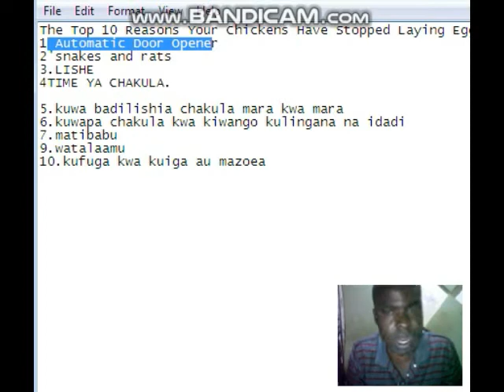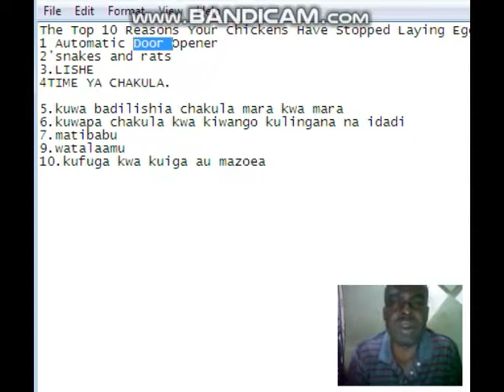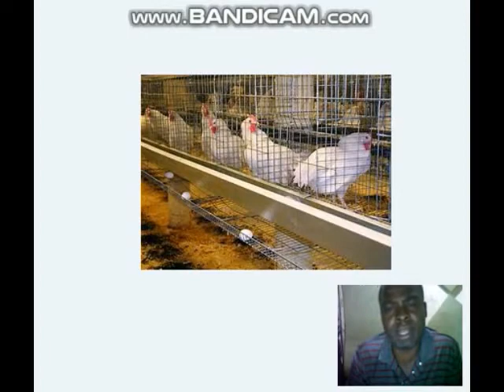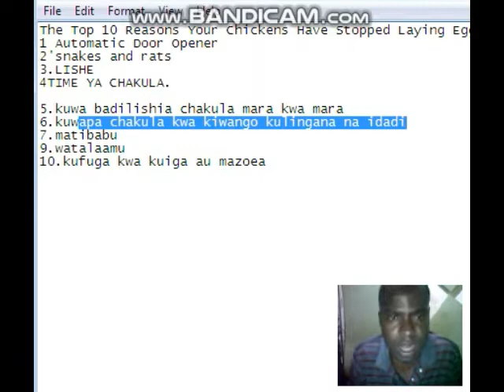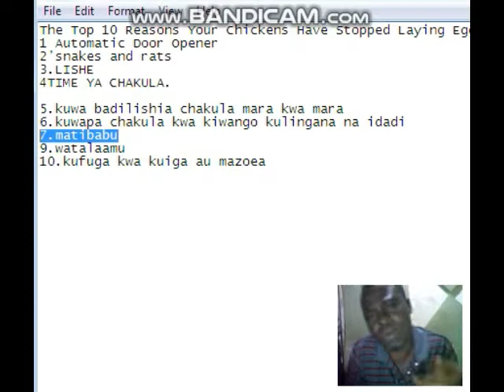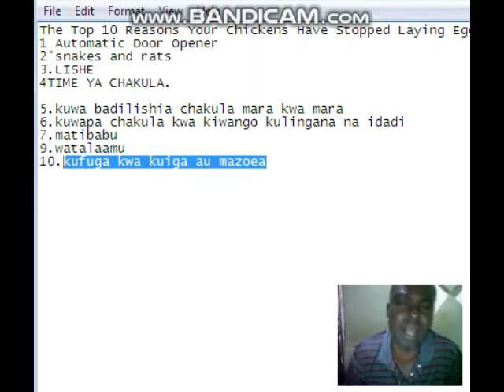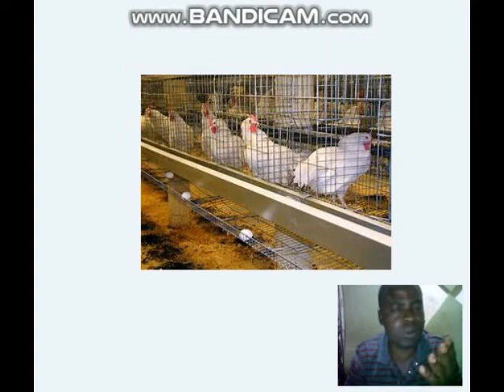JINSI YA KUFANYA KUKU ASITAGE MAYAI KABISA HATA MOJA